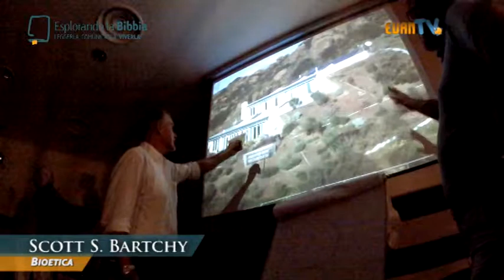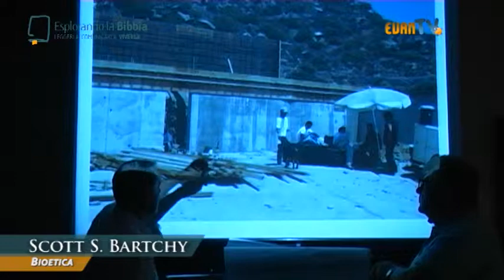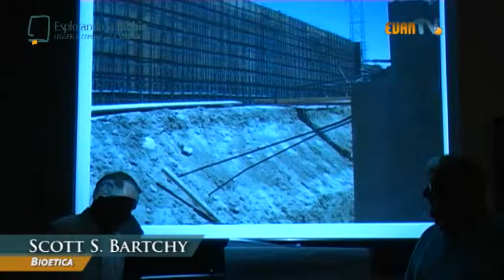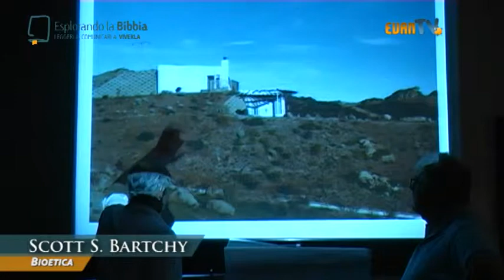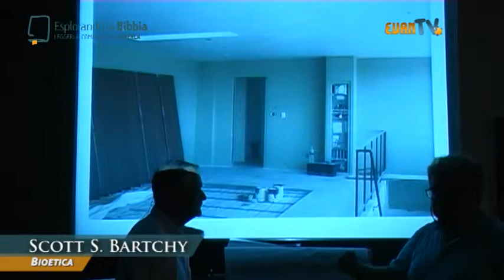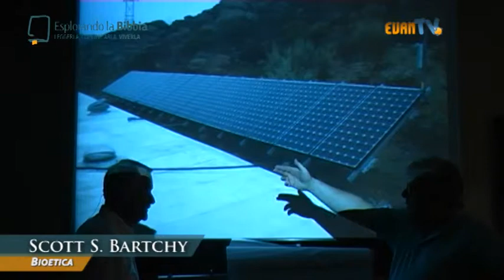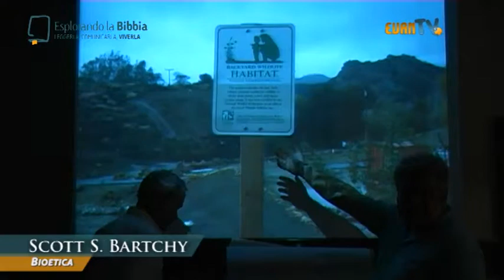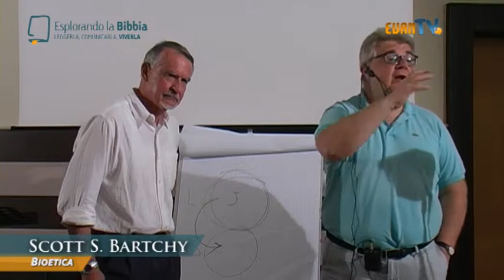Spunti sull'etica cristiana_ prof. Bartchy